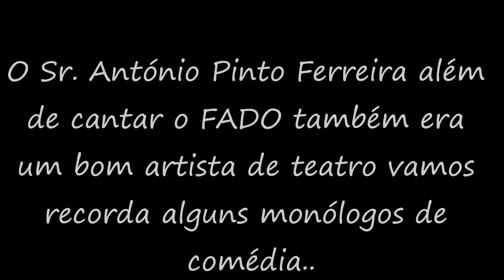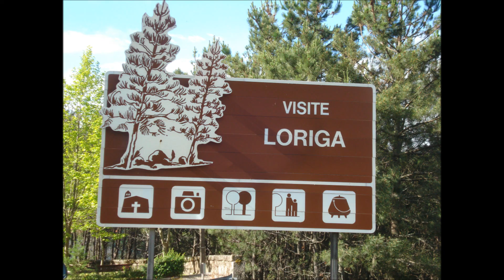O Sr António Pinto Ferreira além de cantar o FADO também era um bom artista de teatro vamos recorda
Vamos ao teatro .O Sr  António Pinto Ferreira além de cantar o FADO também era um bom artista de teatro vamos recordar. 3º video